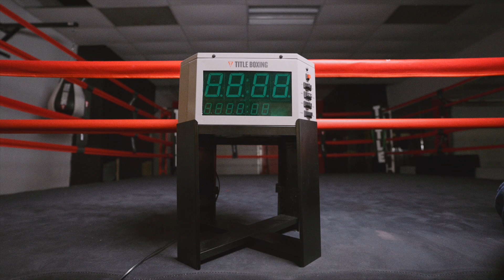TITLE Boxing Four Sided Digital Timekeeper | Digital Boxing Timer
Finally, there is a complete, easy-to-use official’s timer. The TITLE Boxing Four-Sided Digital Timekeeper uses extra-large display screens with vibrant red and green digital displays so that it can be seen by everyone in even the largest gyms on or off the stand. The minimal display includes functions for 1, 1 ½, 2- or 3-minute rounds with 30 seconds and 1-minute rest periods. With the Four-Sided Digital Timekeeper, you won’t have a problem being heard with four distinct warning sounds with an adjustable volume to accommodate your space!